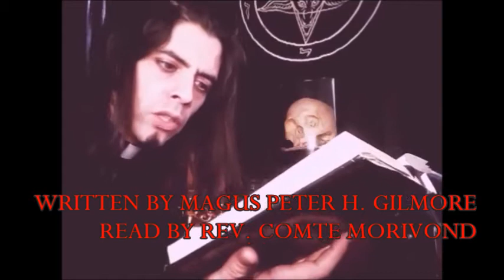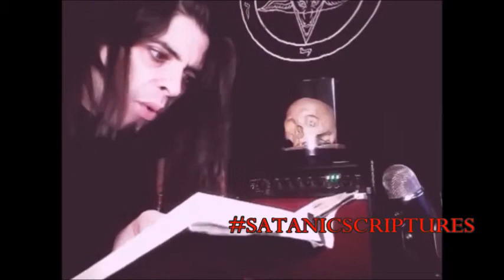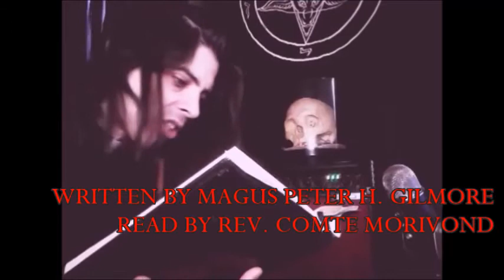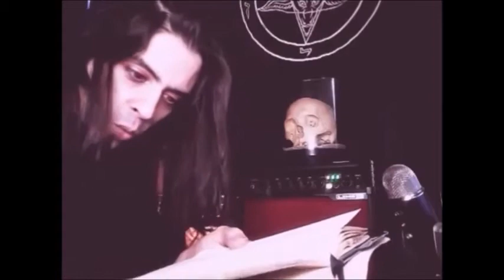"The Tide Turns" written by Peter H. Gilmore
The Tide Turns from the book The Satanic Scriptures written by Magus Peter H. Gilmore. Read by Count MoriVond

For more readings of this work from my "Draconian Radio Broadcast Pulpit" check in Sunday mornings.
Your SUBSCRIPTION is most appreciated.